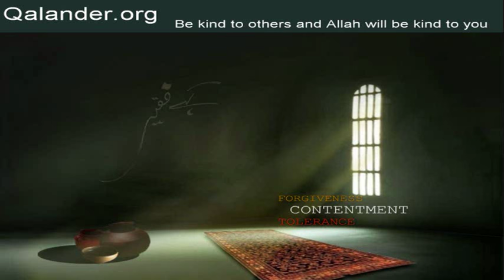Lecture 325 - Dunya ki mohabbat; Mard-e-kamil - 25-12-2016 - Lectures by Mr. Sarfraz A. Shah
Lecture 325 - Dunya ki mohabbat; Mard-e-kamil; Questions/Answers: Paani; Tasarruf; Farishtay; Khwaab; Vilayat ki mohr; Hajat rawa; Achay guman; Faiz; Murshid